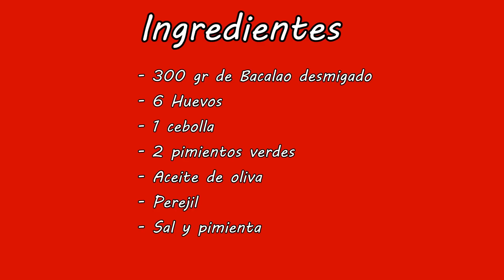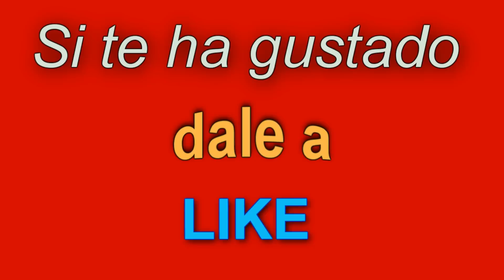Tortilla de Bacalao y Pimientos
Hola a to@s! Hoy vamos a preprarar una deliciosa Tortilla de Bacalao, un clásico que no puede faltar en un menú de Sidrería vasca.

Ingredientes;
● 300 gr de Bacalao desmigado
● 6 Huevos
●  1 cebolla